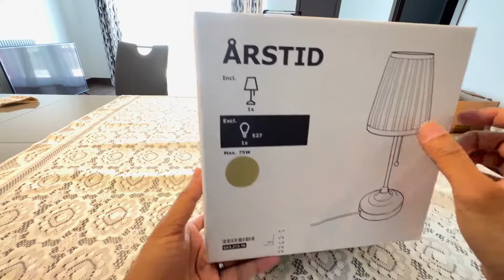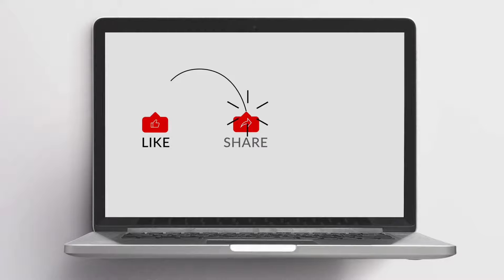Ikea Arstid Table Lamp Setup I Ikea Table Lamp Unboxing I Table Lamp Assembly I Arstid Lamp Ikea I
Ikea Arstid Table Lamp Setup I Ikea Table Lamp Unboxing I Table Lamp Assembly I Arstid Lamp Ikea I Ikea Lamp

arstid lamp ikea
ikea lamp
ikea arstid lamp
ikea table lamp
årstid
arstid
ikea arstid
table lamp
ikea desk setup
best table lamp for study
ikea lamp assembly
ikea table lamp installation
study lamp
table lamps for living room

Ikea Tokabo Table Lamp Setup I Table Lamp Unboxing I Table Lamp Assembly I
IKEA ARSTID TABLE LAMP Assembly and Review
IKEA Arstid Table Lamp unboxing and Assembly
IKEA | Bed Lamp Assemble | in 5 Minutes
Unboxing Lampu Meja Arstid Ikea + Review | Aesthetic Lamp✨
Ikea Arstid Table Lamp Assembly
Unboxing an Ikea Arstid table lamp.
Unboxing & installing the IKEA Arstid Wall Lamp tutorial
Unboxing | IKEA NOT Floor Reading Lamp
Ikea Arstid Floor Lamp Assembly
How to fix switch in IKEA lamp Årstid (Arstid)
IKEA ARSTID Table lamp, brass, white
이케아 조명 조립 (언박싱) ㅣ 이케아 오르스티드 ㅣ IKEA Arstid Table Lamp ㅣ Ikea lamp unboxing
Ikea Kullen 2 Drawers Assembly I Ikea Kullen Assembly I Ikea Kullen Nightstand I Ikea Bedside Table
Unboxing & assembling the Ikea Arstid floor lamp
Table Lamp Unboxing/Home Decor/Corner Lamp
Create Mood Magic With Ikea's Vintage ÅRSTID Table Lamp | Assembly and Unboxing
IKEA Arstid Table Lamp
Ikea Tokabo Table Lamp Review
IKEA SKAFTET - LUNNOM UNBOXING + ASSEMBLE 💡 🔧 🧰